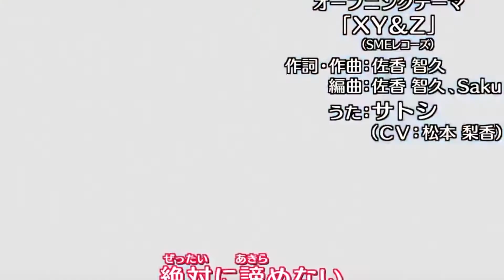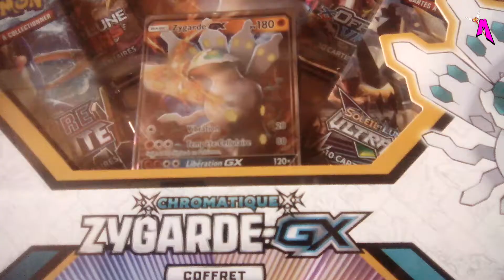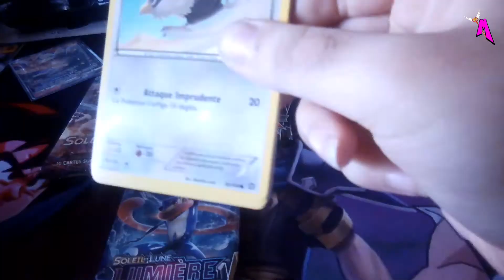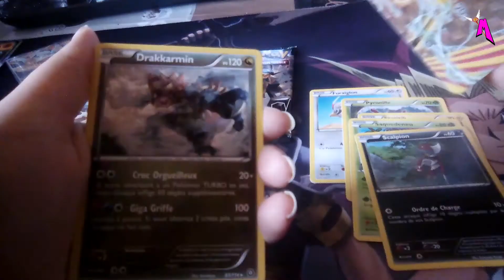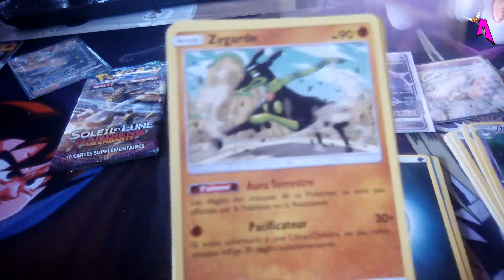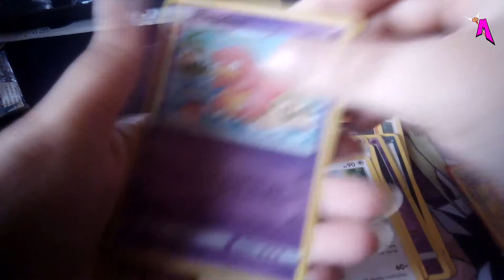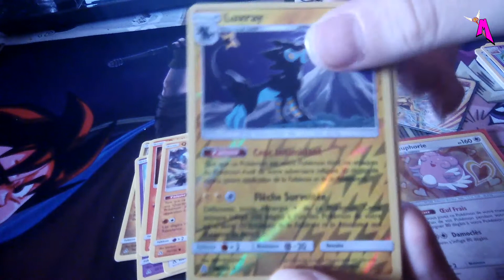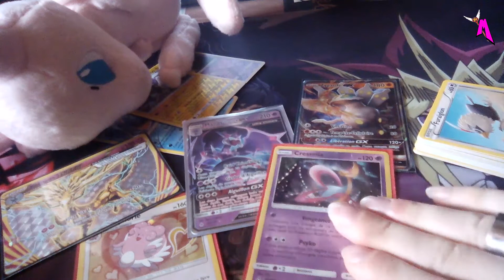Pokémon TCG - Coffret Pokémon Légendaire Zygarde GX Chromatique - Mew Choisi les Boosters [FR]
Yaa !
On ce retrouve pour une nouvelle Ouverture Pokémon sur le " Coffret Pokémon Légendaire Zygarde GX " en Française.

Info Pokémon Concours :

Les deux concours actuellement en court, le tirage aux sort serons effectuer en même temps Fin Juillet vous avez encore le temps de Participer :) Partager avec vos amies le concours :) :

••►  A gagné :

- Carte Lucario GX Jumbo
- Carte Deoxys EX Jumbo.

••► Gagné 1 Pack - Je te choisi le Filme ••► 5 Gagnant.

••► Nous avons une Page FaceBook ou vous pouvez nous suivre pour toutes actualité : Vidéo, Concours, Info etc.

••►Pour ceux qui veulent vous pouvez nous soutenir avec un Don cela servira au Futur Vidéos : Faire un Don